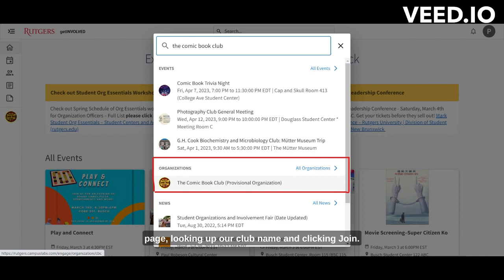About the Rutgers Comic Book Club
Welcome to the Rutgers Comic Book Club!
This short video introduces you to the board, summarizes past and future events, and more!

Like most people in the class of 2024, my entire freshman year of college was delivered through remote instruction. During that time, I (again, like most people) would only go out for the bare necessities in fear of contracting Covid-19. I’m sure clubs and other organizations held meetings online but it just was not the same. Freshman year is usually when people are most inclined to join clubs and be on the lookout for fun events and/or free food. That obviously was not an option during fall semester of 2020 and spring semester of 2021 due to the quarantine restrictions put in place by both the state and Rutgers. Rutgers was more of a concept than an actual institution to me. It felt like taking slightly harder classes than I did in high school but not that different in other aspects, especially with the complete lack of extracurricular activities.

Eventually as some classes returned to in-person instruction in the fall of 2021, some events started coming back as well. As a sophomore who was stepping foot on campus for the first time I had no idea where to start. I did not know what clubs there were, how to join, how to see events - nothing. I took a look at my time and interests. Comic Books and adjacent media have been a source of comfort for a very long time. They’ve been an important part of my life and have helped me make a lot of friends. I know this is the case for a lot of other people, judging by how popular they are. I asked around and eventually stumbled across GetInvolved. Imagine my surprise when I found out that a school as big as Rutgers has hundreds of clubs, but nothing related to comic books or graphic novels! I thought about it for a while and reached out to a friend who shared this common interest, and together we wrote the constitution for the club. This marked the beginning of The Comic Book Club.
-Parthy

All media used under the fair usage act. The Comic Book Club does not claim ownership to any images  in this video.

Media Credits:
Tom King, Bilquis Evely, Mat Lopes, Clayton Cowles/DC Comics
Bugs Bunny and Superman #1, Mark Evanier
Batman and Ace (Justice league unlimited), Dwayne McDuffie
Captain Marvel 17, Kelly Thompson
Batman Vs. Superman Still, Zack Snyder
DC Animated Movie Verse, DC Comics
Marvel Cinematic Universe, Marvel
Marvel Animated Universe Banner, Marvel

Timeline:
Intro: 00:00
Meet the team: 00:30
Past Events: 02:56
Future Events: 03:55
How to Join: 04:21
Bloopers: 05:00